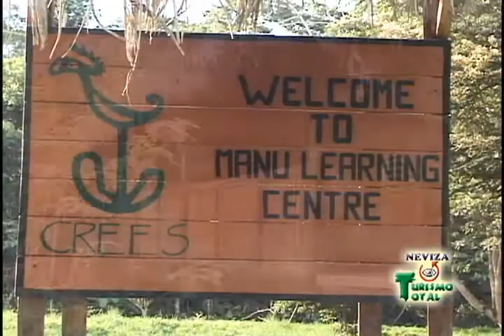MANU turistico collage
Viaje  realizado al Manu con la institución CREES, pasando por pilcopata, llegando a Atalaya y de ahi en lancha hasta el lodge...un viaje increible para el programa de television
Tursimo Total, producido por NEVIZA.